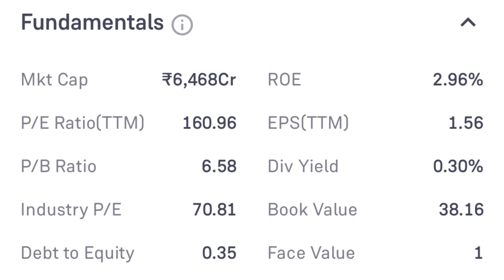Genus Power Infrastructures Ltd Share Latest News Today